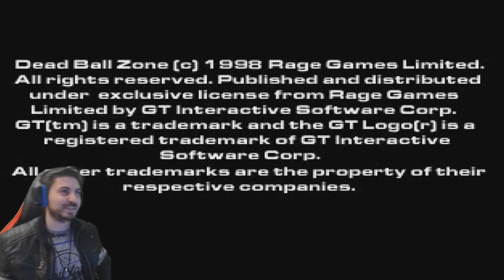(PSX)🕹️Dead Ball Zone🕹️🔴2ª Liga🔴💀Rocsta vs Gladiators💀📽️EP.13📽️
(PSX)🕹️Dead Ball Zone🕹️🔴2ª Liga🔴💀Rocsta vs Gladiators💀📽️EP.13📽️ Tras el Fracaso en la semifinal de la liga anterior, volvemos a intentarlo!
Fornite ? Minecraft ? NO, Dead Ball Zone!!!
Agradecimientos especiales a los miembros del canal: Thyrex310, Mysterious y ROYALE XTREM !!!

DBZ: Dead Ball Zone or DBZ is an action sports game for the original PlayStation. It was made by GT Interactive and rated Teen. It was released on September 1, 1998.

This high speed futuristic sports game pits two teams of armed psychotics against each other in a brutal (and lethal) fight to launch a ball into the opponents net over, around, or through the opponent. Players are armed with a variety of weapons (chainsaws, grenades, machine guns, etc...) and a full range of unarmed combat moves (including the good old-fashioned crotch kick) all of which can be used to defend the goal but remember, the best defense is a good offense.

DBZ also has many of the features you would expect from a typical sports game including player development, league and season management, and stat tracking (scores, kills, etc...).